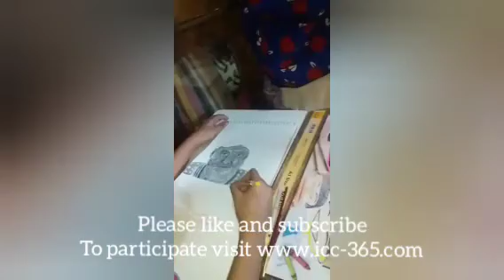art of a old person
Art of a old person by Asawari Santosh , This is a beautiful art  and will useful for beginners. She just used few colors and a brushes. this done by 13 year old girl.
easy painting with available basic materials.
really you will like this art and can explain to your children how to paint. ICC365 painters , Painting competitions, Children's day competitions